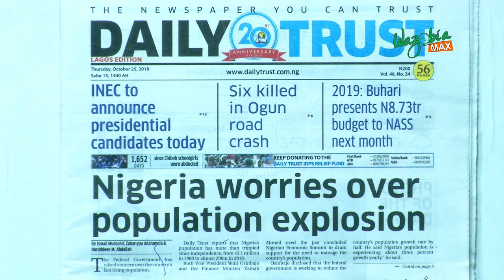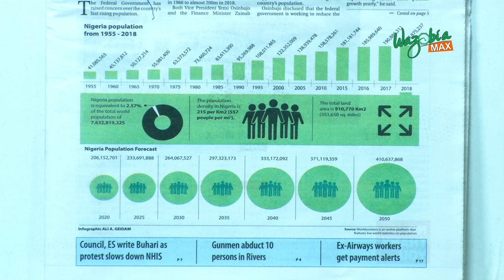Nigeria Worries Over Population Explosion